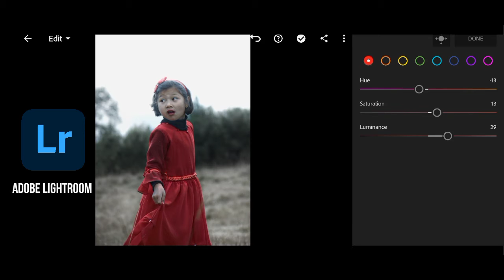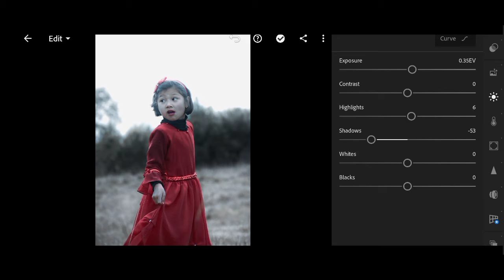Snowy Editing on Snapseed, Lightroom and Lens Distortion | Mobile Editing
Speed Edit